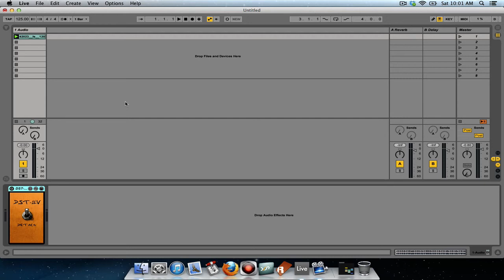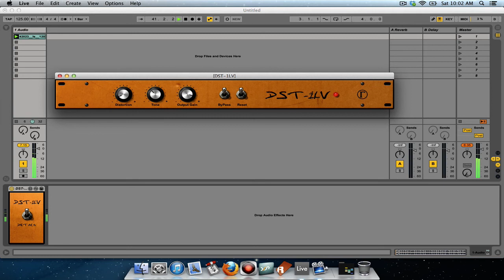Gamma Devices DST-1LV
Gamma Devices DST-1LV distortion device for Ableton Live 9.